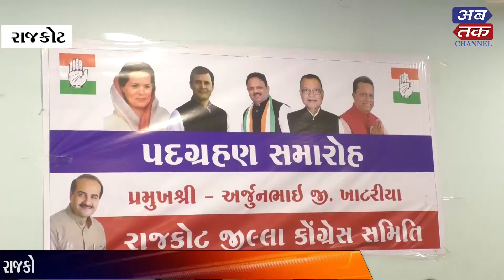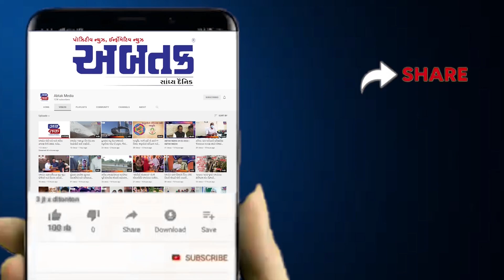રાજકોટ જિલ્લામાં કોંગ્રેસનું માળખું વધુ મજબૂત કરાશે : અર્જુન ખાટરિયા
રાજકોટ જિલ્લામાં કોંગ્રેસનું માળખું વધુ મજબૂત કરાશે : અર્જુન ખાટરિયા જુઓ વિડીયો